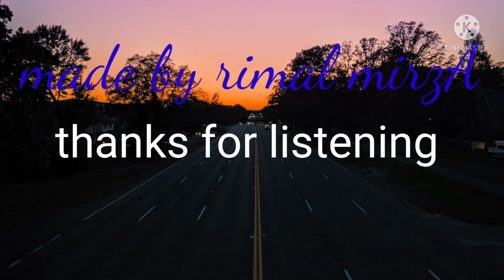Relaxing 🎶music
feeling relax.
amazing relaxing music
sunset music